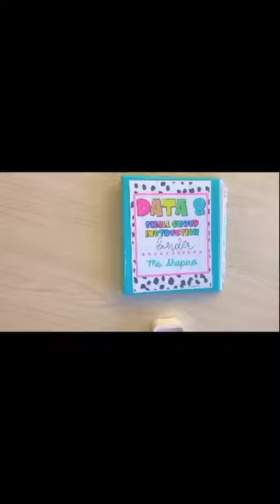Teacher Data Binder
Every teacher needs an organized data binder to properly track student data points and teach effectively. Here is how I organize mine!